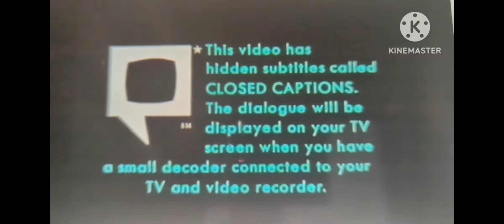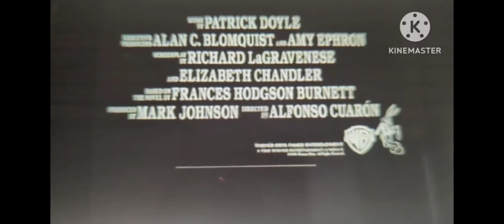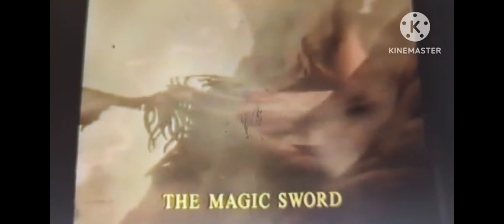Original VHS Opening: Sailor Moon: Selena (UK Retail Tape)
Sailor Moon: Selena (UK Retail Tape)